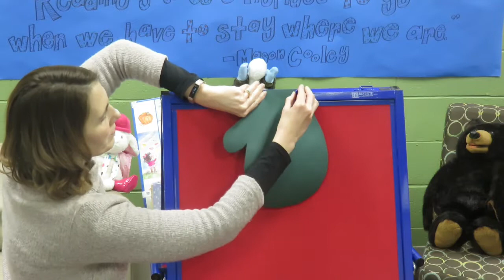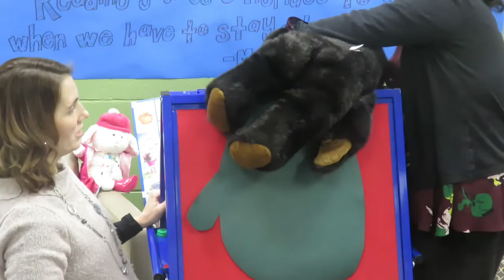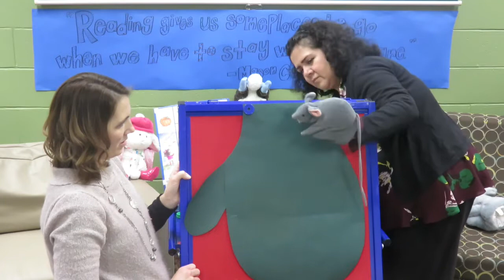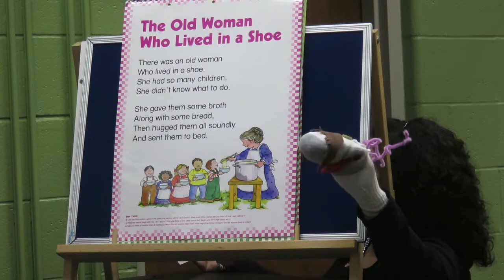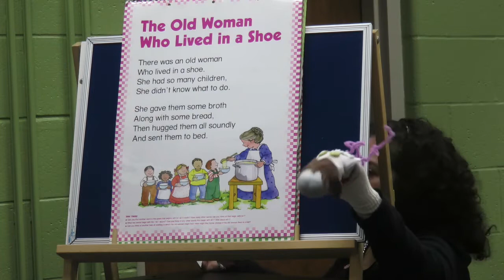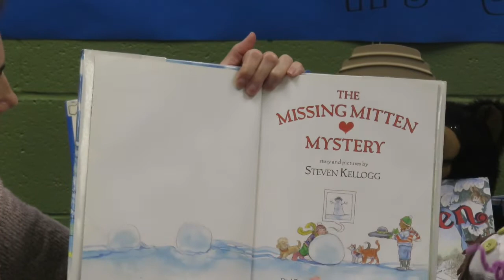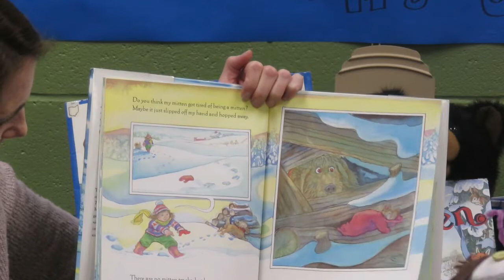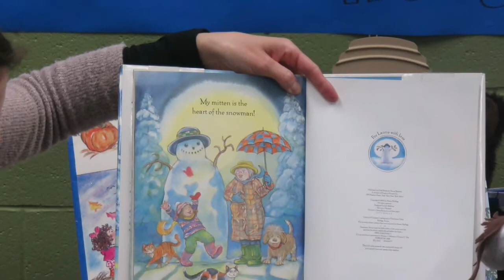Fun Friday: MITTENS!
Join Miss Angie and Mrs. O. for this week's Fun Friday that is all about a winter staple: MITTENS!

Warm your hands to songs, stories, crafts and more!